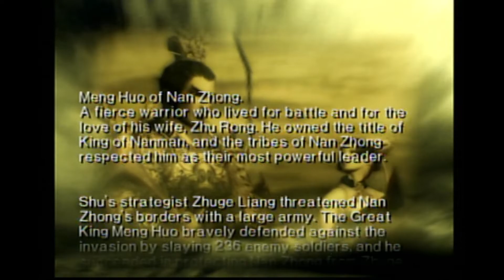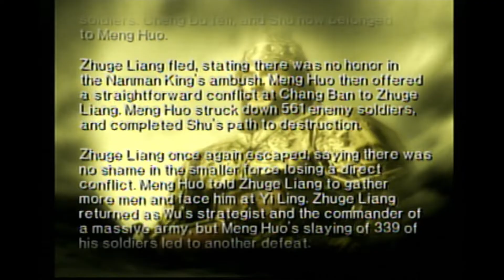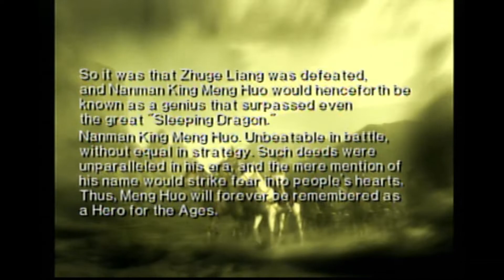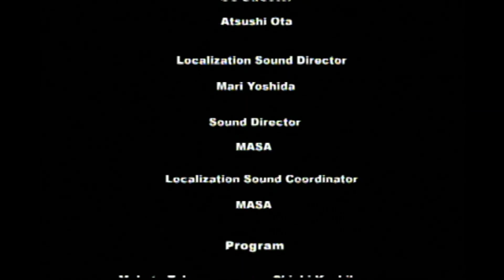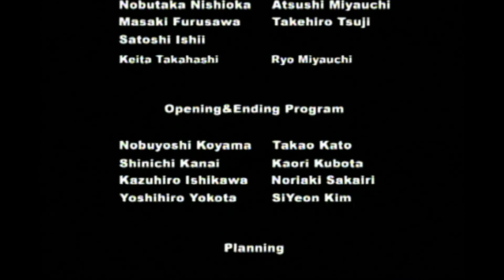Dynasty Warriors 3 : Xtreme Legends [PS 2] Indonesia - Kisah Meng Huo #7 Pertempuran Ru Nan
Monggo disimak :
● Kualitas video asli hanya 480p 30 FPS (alat rekam masih terbatas). Video direkam dengan kualitas 1080p agar ketika video diupload gk terlalu pecah / turun kualitasnya.
● Jangan nonton video dengan volume penuh /maksimal, karena ada suara bising yang sangat mengganggu (kembali lagi alat rekam yang masih terbatas).

Tentang Stage :
Halo Teman-teman ! Kali ini kita akan melanjutkan Musou Mode Meng Huo yang ketujuh. Stage ketujuh di Musou Mode Meng Huo adalah Battle of Ru Nan. Alur cerita di stage ini beda dengan yg di Dynasty Warriors 3 biasa.

Time stamp Hal menarik :
● Lokasi Dimsum (25:15) & (29:22)
● Lokasi Musou Wine (27:38) & (31:20)
● Cutscene Sima Yi cosplay jadi Zhang Bao (7:06) : Otomatis setelah Meng Huo mendekati Sima Yi
● Cutscene Zhou Yu mengirimkan pasukan Archers (11:15) : Otomatis

Makasih banyak juga buat teman-teman yg udah support channel ini semoga kebaikan teman-teman terbalaskan.

● Buat yang mau dukung Channel ini agar kita bisa menyajikan video dengan kualitas yang lebih baik

Dynasty Warriors 3 : Xtreme Legends
Untuk konsol PS 2